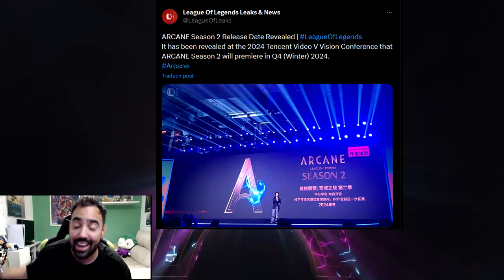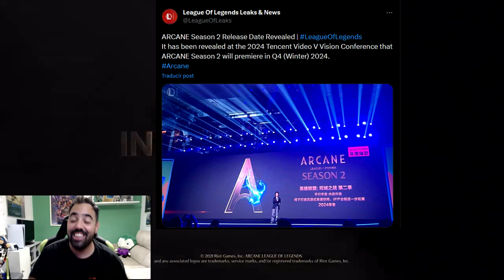FECHA de ESTRENO CONFIRMADA de ARCANE TEMPORADA 2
Se acaba de confirmar la fecha de estreno de Arcane temporada 2!!
🚀Mis Videos recomendados:
⏱️ Marcadores de tiempo⏱️
0:00 ► Inicio